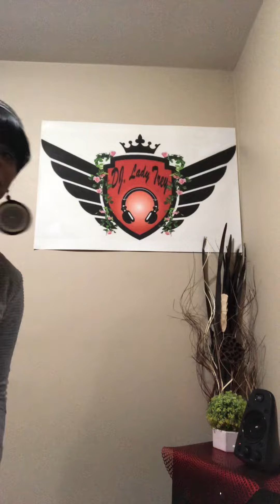NEW PREMIER 🔥🔥🔥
ARTISTS : ANTHONY MALVO Feat BUJU BANTON
SONG: COME TAKE IT🇯🇲🎶🎵🎶👌🏾 ( I have permission to promote this song by The Artists and Producers.)